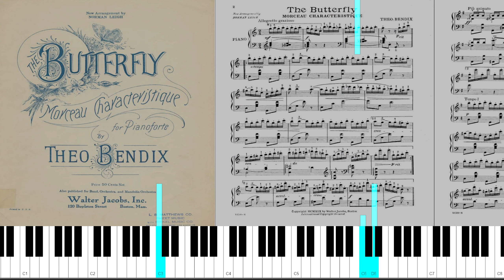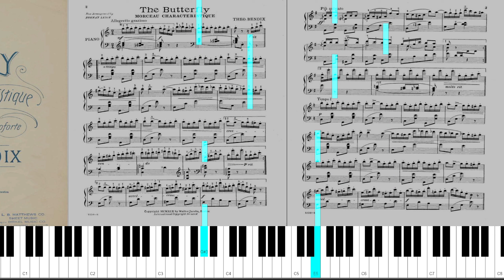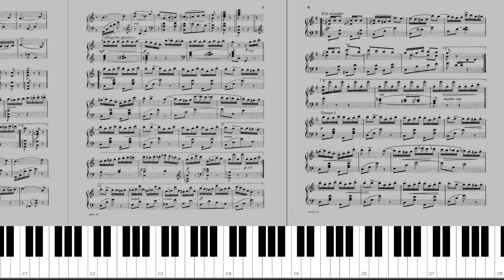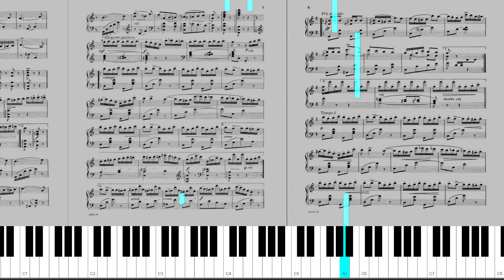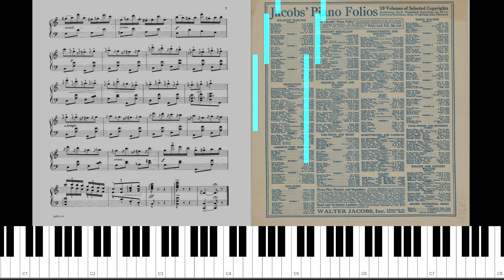Let's Try to Play: Theo Bendix - "The Butterfly" [Live Sight Reading Practice]